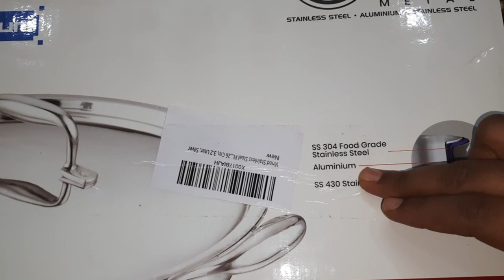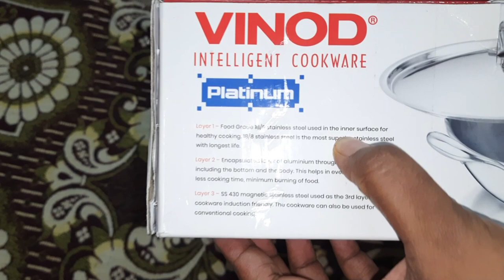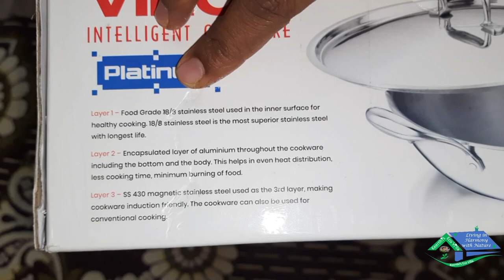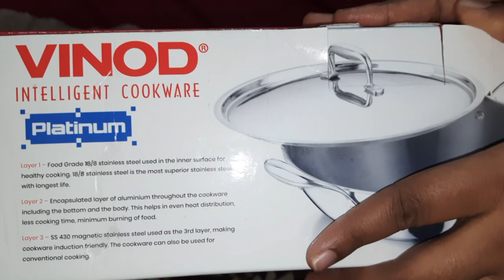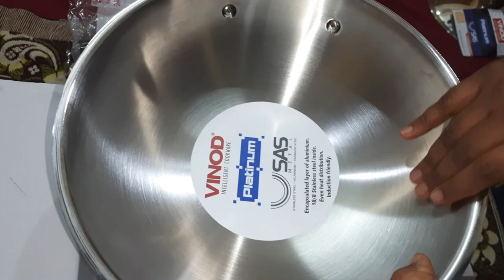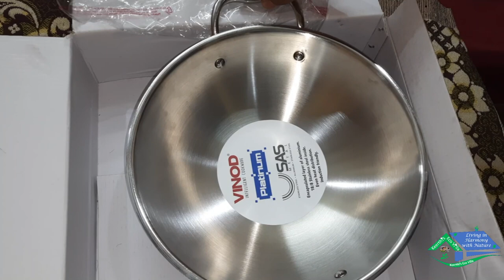Vinod Platinum Triply Stainless steel Kadai Unboxing and Review in Tamil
With Thanks,
Keerthi